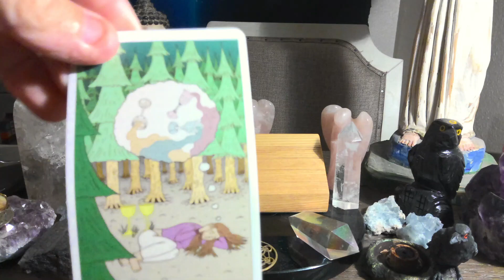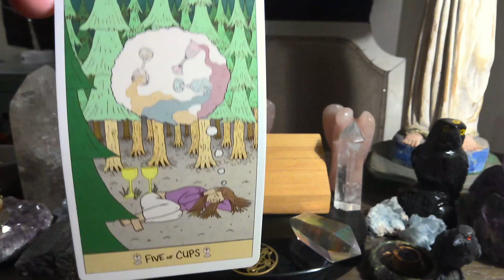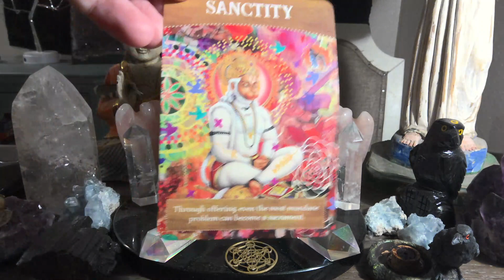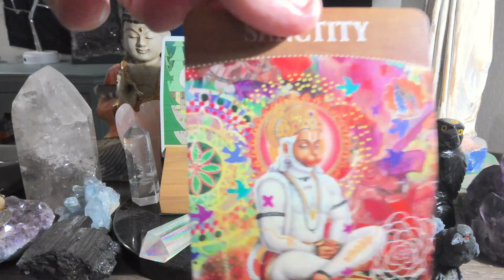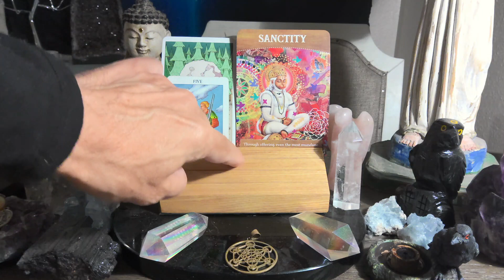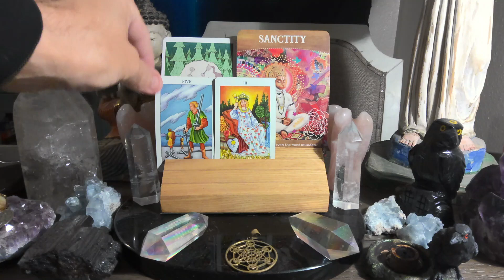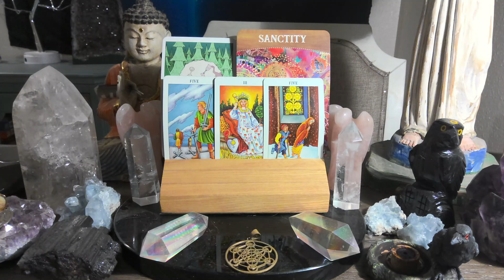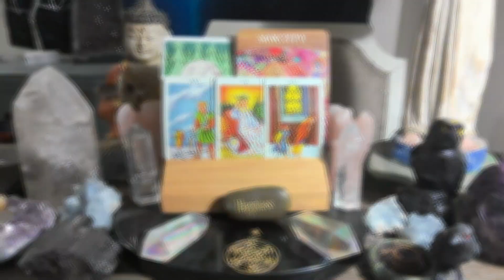Daily Tarot Reading (all signs) December 22nd 💫❤️💫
For those of you that are new WELCOME, for those of you that are returning to the channel WELCOME BACK, and for those of you that support me on PATREON THANK YOU SO VERY MUCH !!! this is the Engelgeist weekly tarot reading forecast for December 22nd Watch the video for more insight.
The Tarot deck is The Luna Sol Tarot by Darren Shill & Kay Medaglia

The Divine Abundance Oracle Cards by Tosha Silver

No matter what the energy have a blessed day! these readings are for entertainment purposes and you should always use your own best judgement in the making of any life decisions. TAROT SPIRITUALMETEOROLOGIST DAILYTAROTFORECAST TAROTREADINGS Pisces Cancer # Scorpio